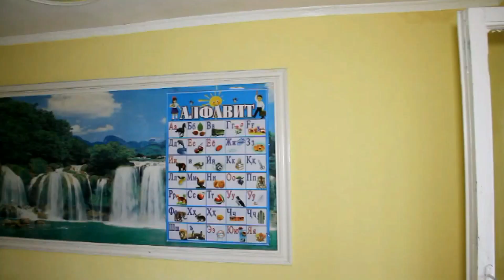тезкор хаббар Арзон ва Чотки